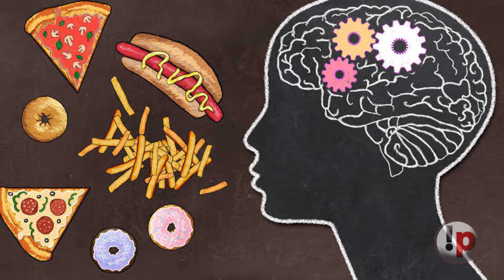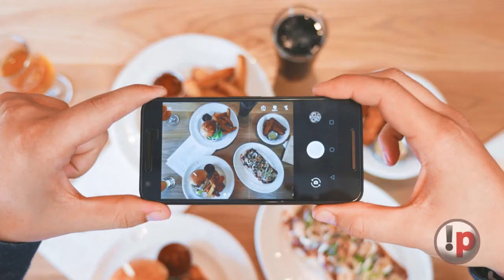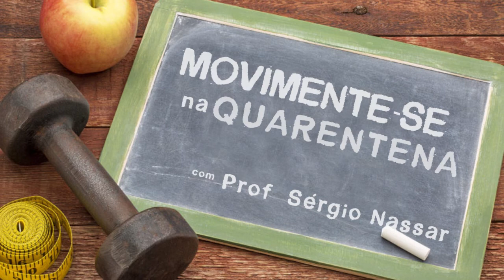SAIBA COM SE EXERCITAR EM CASA DURANTE A QUARENTENA - PROF. DR. SÉRGIO NASSAR